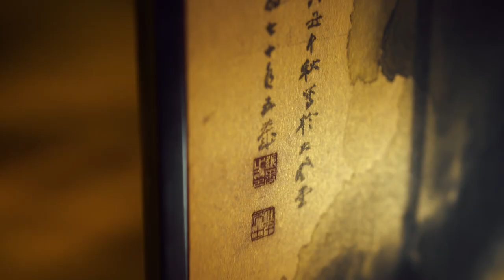50 Years New in Asia: Enlightenment in the Pink Lotuses of Zhang Daqian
Created in 1973 when Zhang was already an established painter, Pink Lotuses on Gold Screen embodies a lifetime of artistic practice with its seamless amalgamation of styles and approaches. With its alluring luster and its recreation of a scene of blooming lotus flowers, this painting – running across panels – is one of the great works of modern Chinese art from a creator who had reached a pinnacle of creativity and productivity. A masterpiece that encapsulates Zhang’s significant contributions to modern art, Pink Lotuses on Gold Screen makes its auction debut this spring on the occasion of Sotheby’s 50th anniversary in Asia.

Discover the masterpiece and join us live on 5 April 2023.